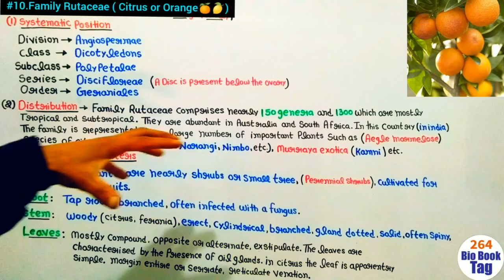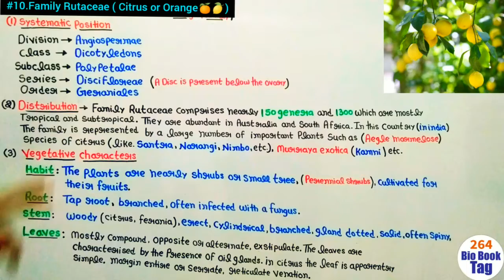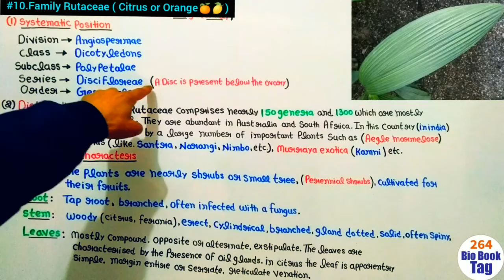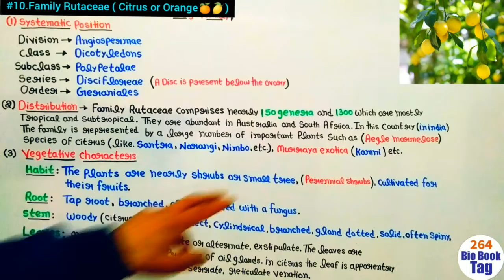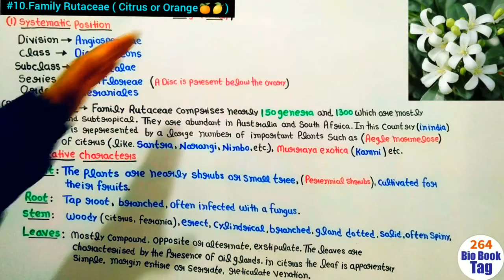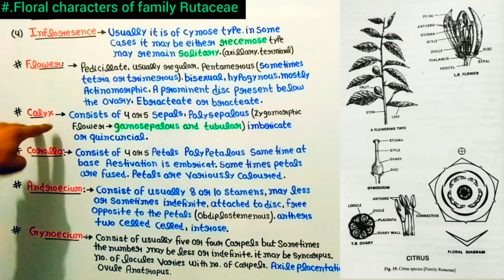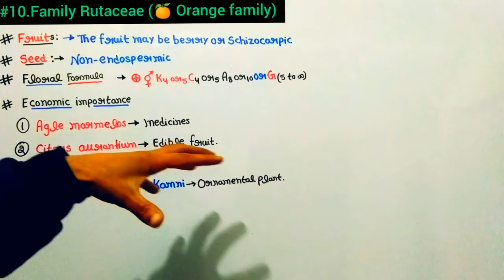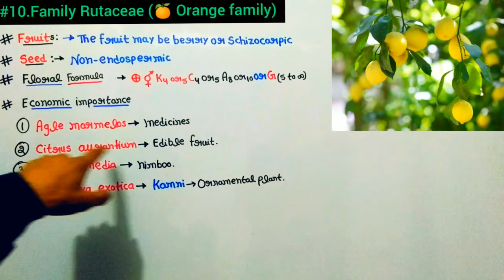Family Rutaceae||Floral character and Formula||Economic importance||B.Sc 2 year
BSc 2nd Year Botany 3rd semester All videos link 👇🏻